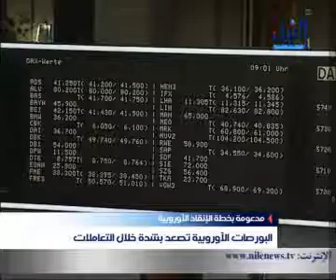im2all borsat oroba.avi